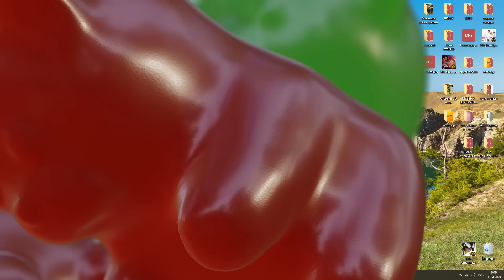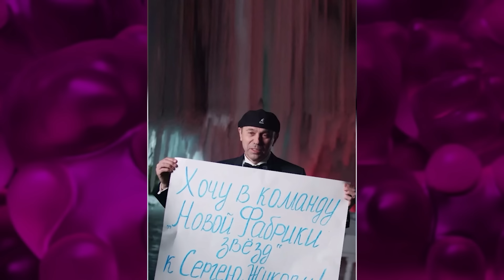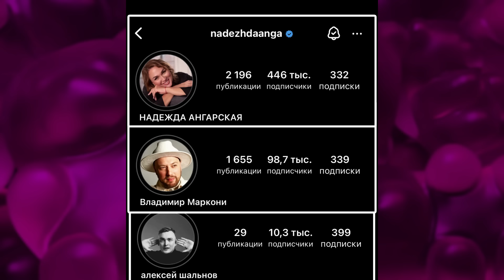КВН Первая Лига 2024. Ангарская и Маркони против Вики Бузы, пермяк троллит ТНТ и Шальнова. Пятая 1/8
Отборы. Москва, Иркутск, Пермь и Псков.
Ведущий: Игорь Ознобихин
Жюри: Надежда Ангарская, Владимир Маркони, Алексей Шальнов, Ирина Ивенских, Рубен Партевян

Таймкоды:
00:00 - Интро
03:30 - «Сборная Иркутской области», Иркутск
15:22 - Жюри после выступления команды «Сборная Иркутской области»
20:33 - «По-новому», ПГНИУ, Пермь
30:42 - Жюри после выступления команды «По-новому»
34:30 - «Камбаламба», Псков
42:30 - Жюри после выступления команды «Камбаламба»
44:51 - «Неземная», РГСУ, Москва
53:59 - Жюри после выступления команды «Неземная»
48:29 - Итог

Первая лига МС КВН является телевизионной лигой Международного союза КВН и существует с 1993 года. За это время игры Первой лиги проходили в разных городах России. В частности, в Воронеже, Казани, Рязани, Тюмени, Санкт-Петербурге, Уфе. С 2022 до 2025 года все игры этой лиги будут проходить в Перми. Главная цель Первой лиги КВН - подготовка команд к выступлению в Высшей лиге КВН на Первом канале.